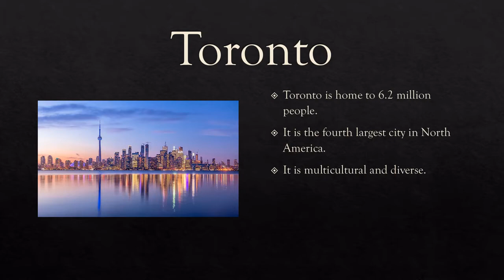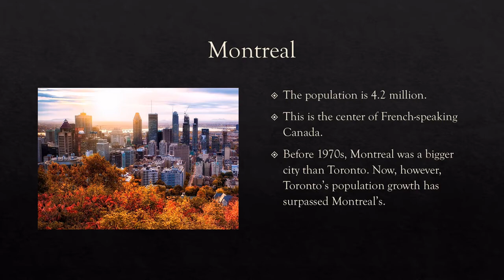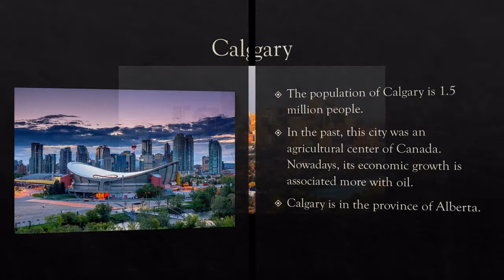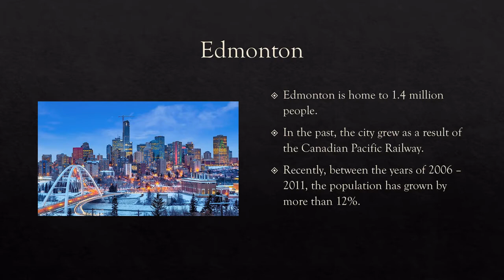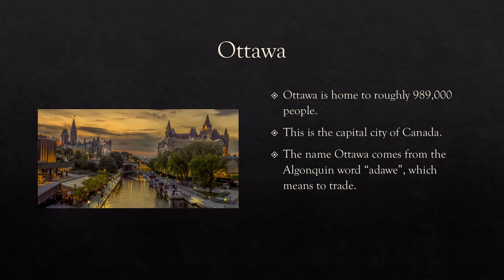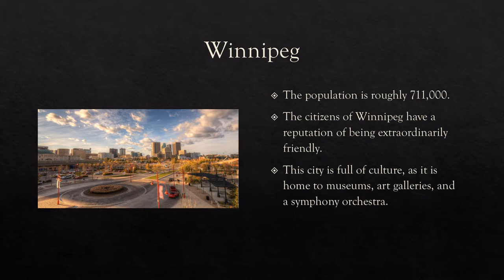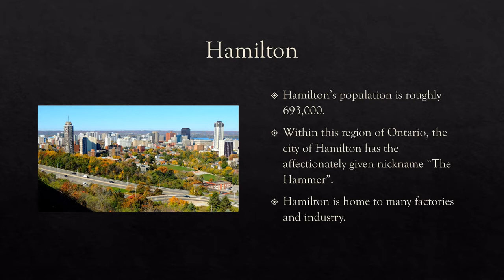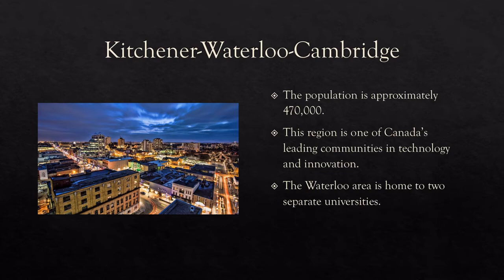Top Ten Biggest Cities in Canada - ESL LISTENING lesson + FREE worksheet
Have you ever wondered about Canada's biggest cities? Here is a listening-based lesson which will help you learn about Canadian cities while also improving your English!
And if you want to practice English conversation, schedule a lesson with me on italki:
The 10 biggest cities by population in Canada are:
1. Toronto
2. Montreal
3. Vancouver
4. Calgary
5. Edmonton
6. Ottawa
7. Winnipeg
8. Quebec City
9. Hamilton
10. Kitchener-Waterloo-Cambridge
I teach online English lessons from 10$ per hour. I use zoom, Skype, hangouts and wechat.
I teach on italki from 3$ per half hour. Here is my teacher profile:
Like the music in this video? I am a musician and this is an original song. Listen to the song here:
Please leave a comment telling me your thoughts on Canada's provinces.